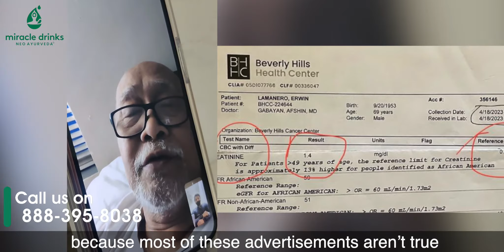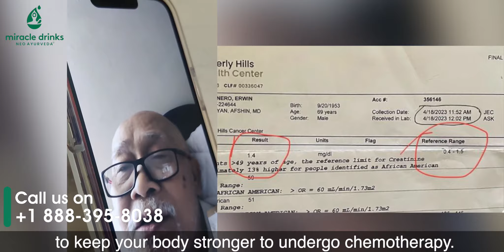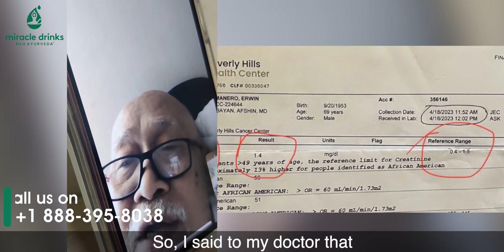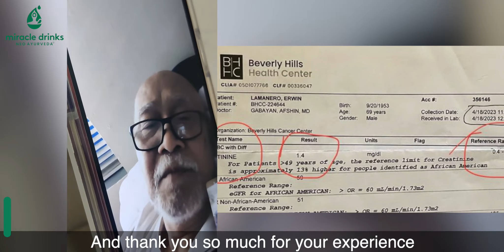Chronic Kidney Disease Stage 3 Patient Testimonial | The Miracle Drinks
Witness the incredible journey of Mr. Erwin Lamanero, a stage 3 chronic kidney disease patient, as he experiences a remarkable reduction in his creatinine levels with Miracle Drinks Revolutionary Herbal Health Supplements.

Miracle Drinks is the brand name of a series of Ayurvedic Health Supplements based on the proprietary science of Neo Ayurveda. The science is an outcome of 40+ years of research & study of the benefits of herbal medicinal plants combined with the allopathic principles of scientific research and practice.

Miracle Drinks products aim at restoring the imbalance to recover and regain equilibrium. Combination of beneficial phytochemicals, organic and pure food inputs, nutrition management, Yoga, and Meditation - all combine to stop cell and organ deterioration and help restore order in the human body.

Miracle Drinks is a US FDA Registered Facility, GMP and ISO CertifiedMiracle Drinks is a series of Herbal Dietary Health Supplements created by keeping the future of Ayurveda in mind.

It is a range of 14 unique Ayurvedic medicines, based on the proprietary science of Neo-Ayurveda, helping address 170 different chronic ailments.